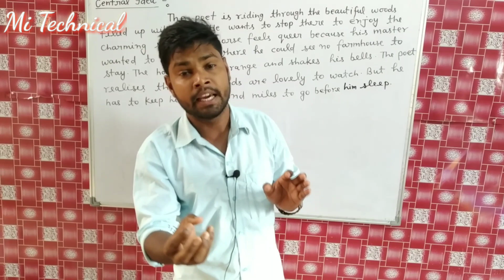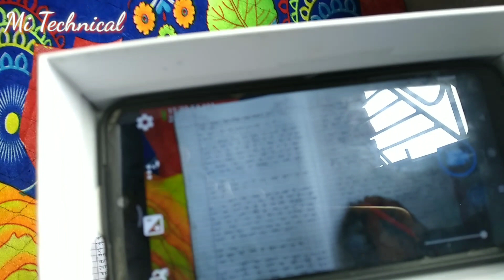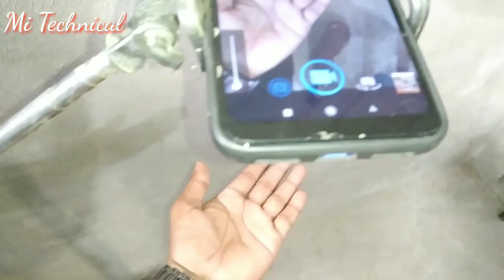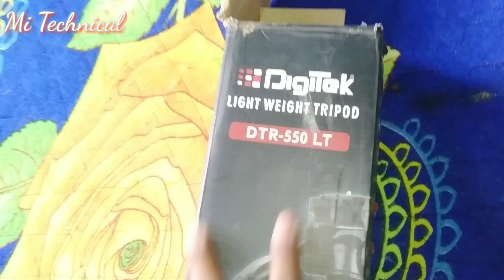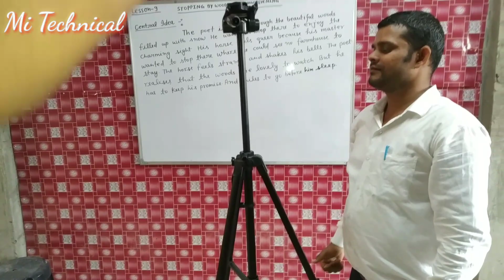Setup toor मैं अपनी यूट्यूब वीडियो कैसे बनाता हूँ || how to shoot my youtube video in hindi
इस वीडियो में बताया और दिखाया गया है कि मैं अपनी वीडियो किस प्रकार से बनता हूँ और कौन सा कैमरा कौन सा माइक और कौन सा स्टैंड प्रयोग करता हूँ

how to shoot my youtube video
youtube video kaise record karate hai
video kaise banate hai
video setup
youtube setup
how to Mack staind at home

Mi technical blog
Mi technical institute
Technology
In hindi
Watsapp group
Rajesh sir
Thanks
हैल्लो दोस्तो स्वागत है आपका अपने चैनल Mi Technical Blog में
इस चैनल में आपको टेक्नोलॉजी से सम्बंधित हर सवालो का उत्तर मिलेगा और कोचिंग से सम्बन्धित भी बहुत कुछ मिलेगा